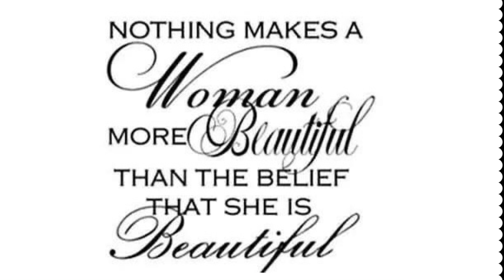SATIN: Satin outfit ideas for women of all ages. FABULOUS, STYLISH, SEXY, TRENDY, BEAUTIFUL & FUN